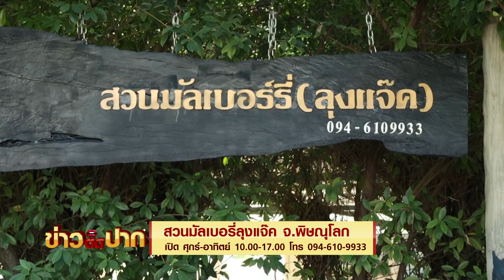ก๋วยเตี๋ยวไก่ อร่อยเพราะใส่ใบสมุนไพร